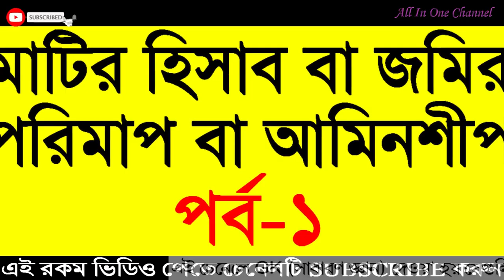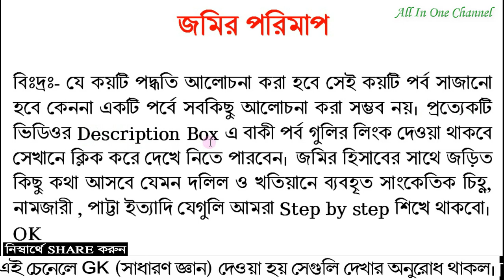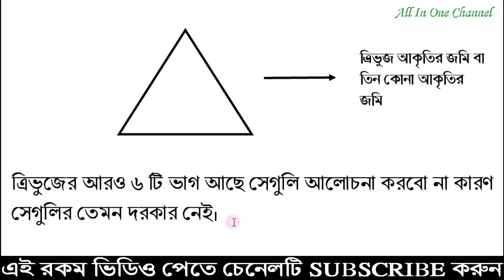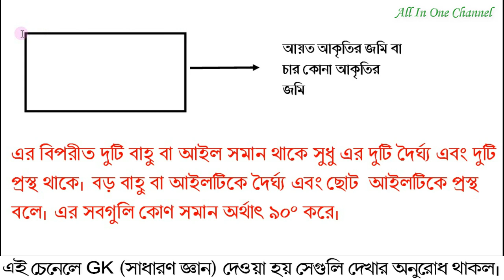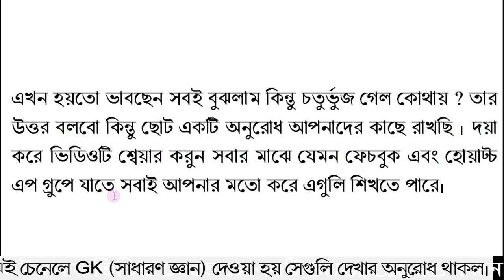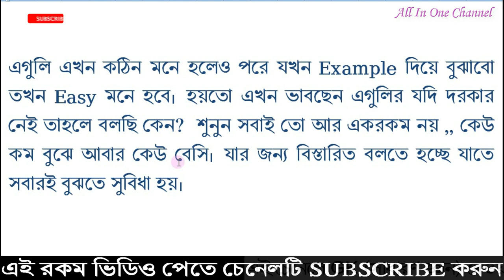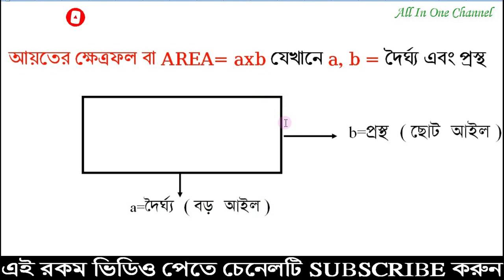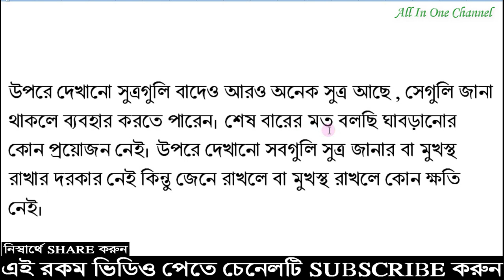জমি বা মাটির পরিমাপের পদ্ধতি পর্ব- ১...আমিনশীপ Land measuring part 1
TET
CTET
iq test for kids
SSC
iq test scores
Current Gk
iq test wiki
Current gk
the original iq test
ধাঁধা প্রশ্ন ও উত্তর সহ
UPSC
ধাঁধা প্রশ্ন ও উত্তর photo
সাধারণ জ্ঞান
ধাঁধা প্রশ্ন ও উত্তর ছবি
bank
কঠিন ধাঁধা প্রশ্ন ও উত্তর
exam
ধাঁধা প্রশ্ন ও উত্তর download
GK  জি কে
ধাঁধা প্রশ্ন ও উত্তর pdf
Current Affair
বাংলা ধাঁধা প্রশ্ন ও উত্তর
General Knowledge
অংকের ধাঁধা প্রশ্ন ও উত্তর
assam tet
টেট
নেট
গেট
net
gate
wbcs
rail
psc
misc
group d
বিভিন্ন পরীক্ষার প্রশ্ন ও উত্তর
Exam GK
সাধারণ জ্ঞান বাংলাদেশ ২০১৯
সাধারণ জ্ঞান ২০১৮ mcq
সাধারণ জ্ঞান প্রশ্ন এবং উত্তর ২০১৯
jagran  current affairs
measurement units
measurement journal
measurements chart
measurements conversion
measurement in education
what is measurement in physics
কম্পিউটারে হিসাব নিকাশ
হিসাব নিকাশ বাংলা সফটওয়্যার ফ্রি ডাউনলোড
হিসাব নিকাশ সফটওয়্যার ফ্রি ডাউনলোড
ব্যবসার হিসাব নিকাশ
সমিতির হিসাব নিকাশ
এনজিও হিসাব নিকাশ
সমিতির হিসাব সফটওয়ার
প্রতিদিনের হিসাব
কাঠের হিসাবের বই pdf
কাঠের হিসাব কিভাবে করব
কাঠের মাপ ও হিসাব
কাঠের হিসাব pdf
কাঠের কেবি
গাছ মাপার সূত্র
english language family
english grammar
english speaking
english video
english movies list
romance english movies
english movies 2017 download
এক কুয়া মাটির হিসাব
মাটি ভরাট হিসাব
মাটির হাজার হিসাব
মাটি মাপার সূত্র
মটি কাটার কুয়ার হিসাব
পুকুর ভরাটে মাটির হিসাব
মাটিকাটার হিসাব
মাটি ভরাট হিসাব
মাটির হাজার হিসাব
মাটি ভরাটের হিসাব
মাটি কাটার কাজ
মাটি কাটার কুয়ার হিসাব
মাটি মাপার নিয়ম
মাটিকাটার হিসাব
ফুটের হিসাব
online jobs
wood craft supplies
wood craft design
woodcraft patterns
simple wood craft ideas
wood craft ideas for beginners
wood craft signs
wood carving
types of design
design definition in art
graphic design
design flower
designs for drawing
fashion design
design for project
interior design